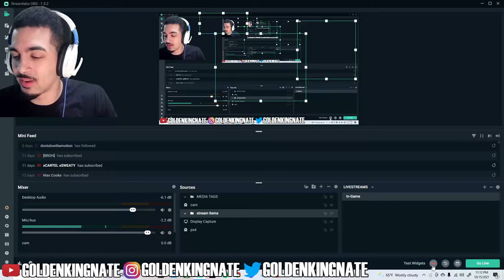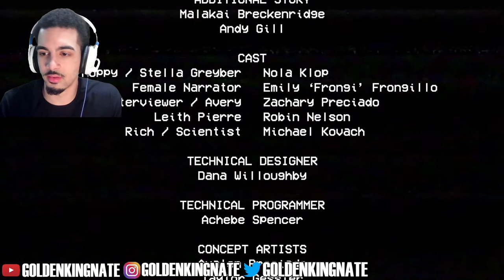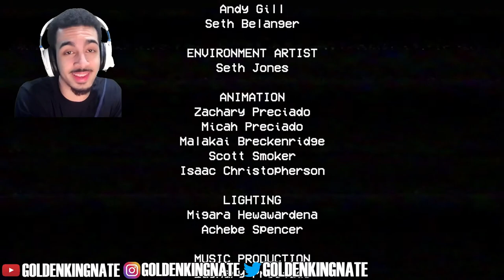POPPY PLAYTIME CHAPTER 1: WILT THE COOKIE MONSTER IS A MENACE!!!